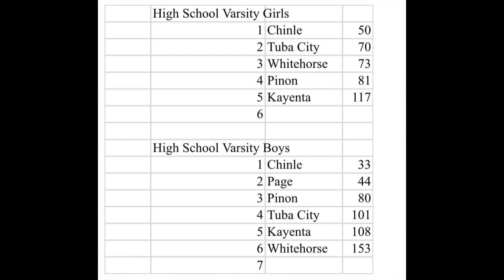Lake Powell Invitational Pinon Eagles Varsity Boys Cross Country October 7, 2023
*photo credits on 3 photos - Page Unified School District.